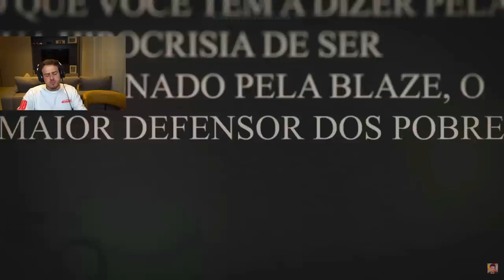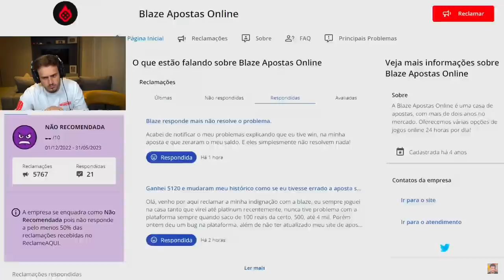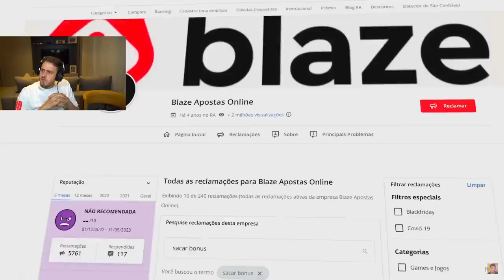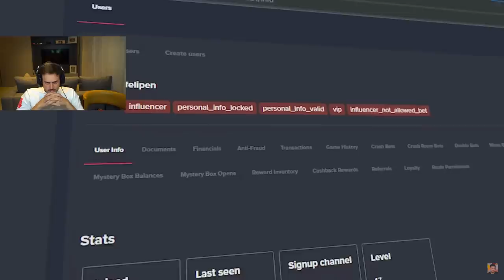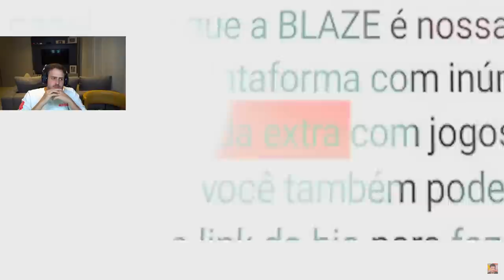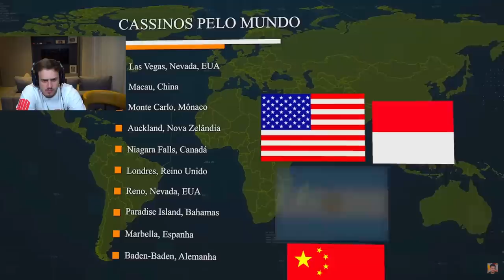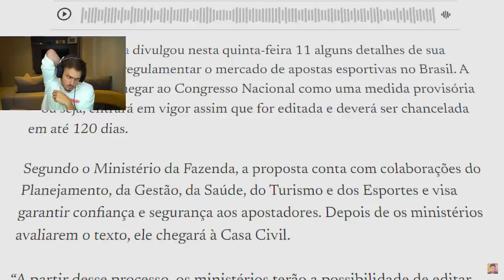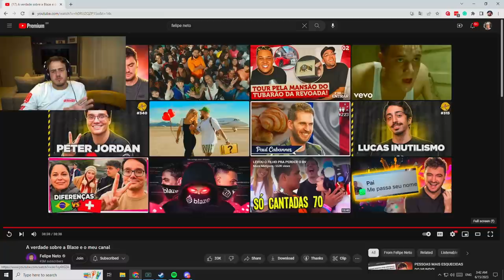JON VLOGS REAGE A FELIPE NETO DESMASCARANDO DANIEL PENIN SOBRE MENTIRAS DA BLAZE